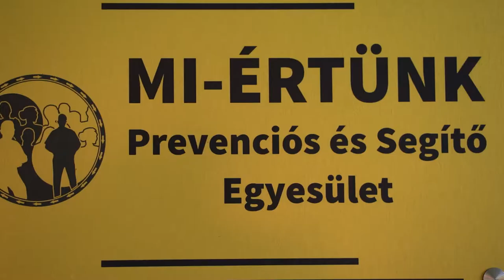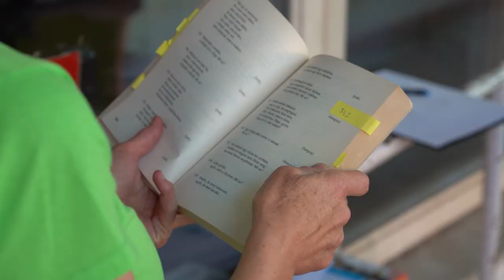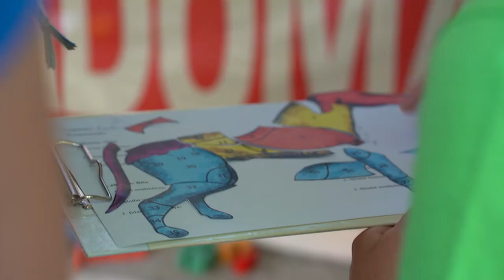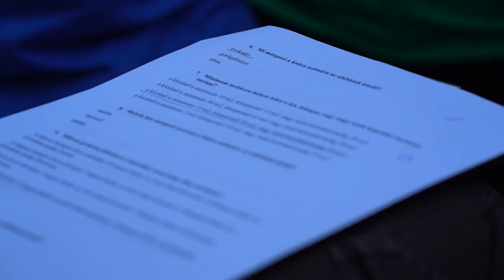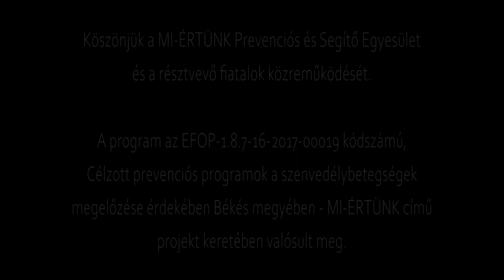Célzott prevenciós programok a szenvedélybetegségek megelőzése érdekében Békés megyében - MI-ÉRTÜNK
A MI-ÉRTÜNK Prevenciós és Segítő Egyesület felismerve a kábítószer használattal kapcsolatos egyéni és társadalmi kockázatok és károk kezelésének szükségességét, fő céljának az illegális szerhasználat csökkentését tekinti, célzott, közösségi alapú beavatkozások segítségével. Az EFOP-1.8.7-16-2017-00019 kódszámú projektjük célja a szerhasználat megelőzése, illetve ártalomcsökkentés széles körű prevenciós tevékenységgel, a felépülés-központú szemléletmód és a reintegráció megerősítésével, valamint a szerfogyasztó fiatalokkal foglalkozó szervezetek, intézmények területi és szakmai alapon való együttműködésének kialakítása és fejlesztése a helyi összefogás erősítése, a kábítószer-probléma megelőzése és kezelése érdekében, a helyi Kábítószerügyi Egyeztető Fórum bevonásával, a párhuzamos beavatkozások csökkentésével, a közösségi kohézió erősítésével.